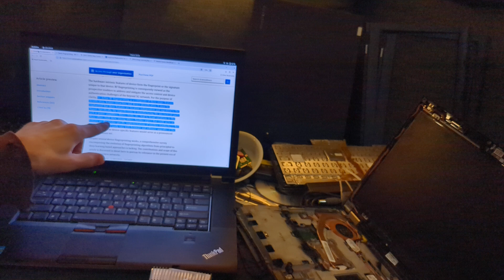Privacy Deeper Dive: WiFi Radio Fingerprints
Did you know each piece of wireless hardware shares a unique electronic RF signature (radio fingerprinting)? In today's more advanced hardware privacy topic, we introduce basics of why that is, and even a potential solution strategy for protecting yourself from this signals intelligence concern!

This arises from the unique combination of hardware design: clock, amplifier, chipset etc.

I don't believe everyone should be worried about this - I'm not, but still keep the option open.

Hope you enjoy my sharing of problems and solutions - share this to help others learn!

Grateful to have your support - Thank You!

Was originally going to leave this members topic - but I think it's worth making public, and to share another benefit of laptops offered.

Members topic planned - sometimes member topics cover areas that might be better left unpublic - whether I share something very personal (not wanting public), or a hypothetical scenario (or real world) that could harm others if made public. I really try to make all public where possible (eventually).

SHARE THIS ON SOCIAL MEDIA TO SUPPORT CHANNEL

Bringing you 100% independent content, aiming to introduce the most honest, unfiltered security & privacy content possible. Eventually the algorithm must recognize it. Share to help this channel grow!

*Thanks for sharing this and all videos. It's a HUGE help reposting these videos!*

*SUPPORT INDEPENDENT CONTENT BY SHARING / OPTIONS BELOW*

*SHARE YOUR THEORY / THOUGHTS IN COMMENTS*

I create independent content to keep you informed, share unique tips (many, completely original ideas, many, not found elsewhere), and cover stories to keep you informed on the most pressing personal security / privacy / open source topics.

*If you learn something here, consider supporting below* (sharing a video on social media is another great way to support this, motivating more time to new content)

💎 *THANK YOU FOR CONSIDERING SUPPORTING THIS CHANNEL*

💻 LAPTOP (coreboot / Intel ME neutered) (options)

MONERO:48qtspi5En44mJZLeiMoHYFEmuJfQYb5DLQxLDr7d1NXc53XaAvoT8PS3wBrhEc3VY1wxu5Rgw6oKBYgahpSAYnpHntbQNM

🪙 BITCOIN: bc1q44j0fjm2d4rp49l3wk6n6teshvztftl2qxuk44

📬 CONTACT RTP (i2pmail): righttoprivacy[at]mail.i2p (I2P internal mail)